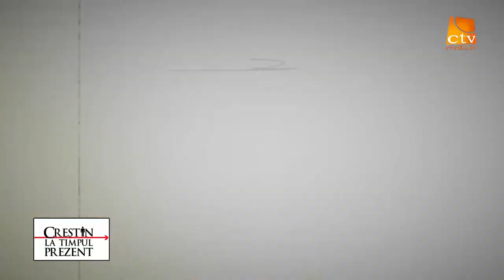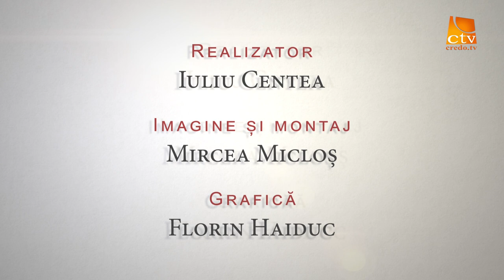2. Crestini La Timpul Prezent - Oameni fericiti in prezent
Realizator: Iuliu Centea